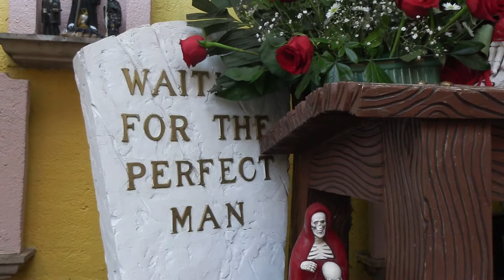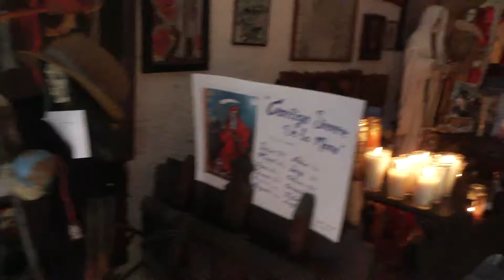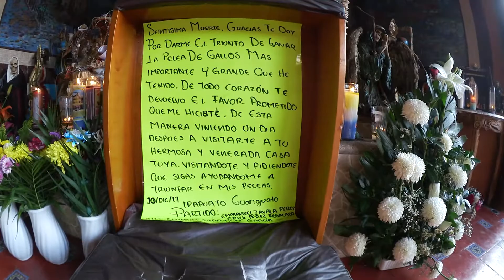Walking around the temple of the dead saint, Santa Muerte